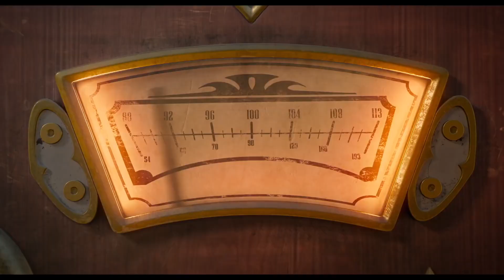A FAMÍLIA ADDAMS 2 - PÉ NA ESTRADA | Trailer Dublado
✅ COMENTE!
✅ COMPARTILHE!